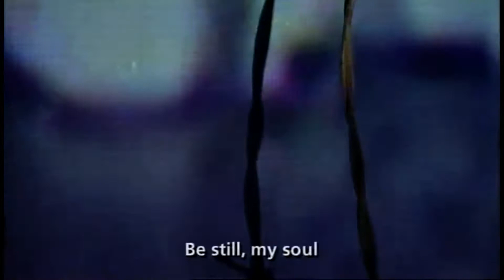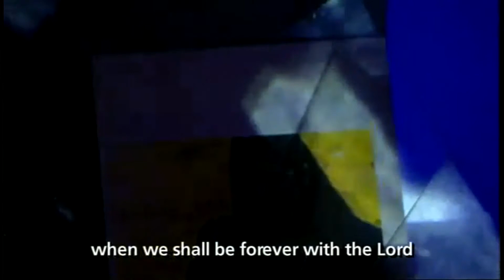Libera - Be Still My Soul